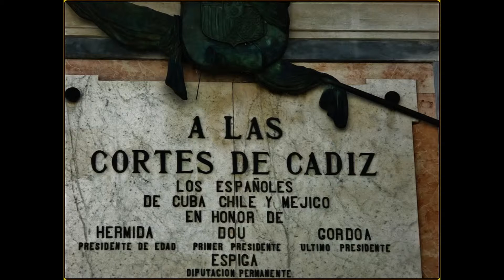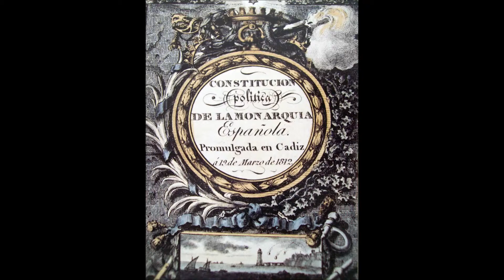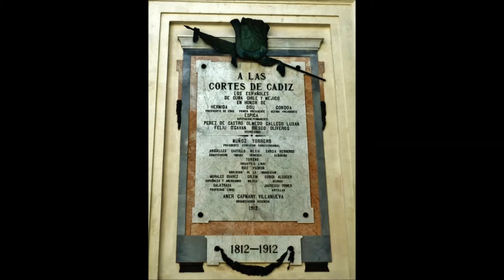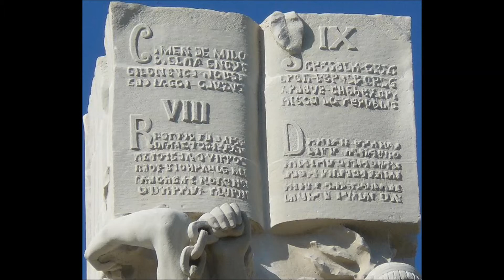Dulce esperanza y Vals de los francmasones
La Musica en las Cortes de Cádiz. Grabación de 1987.

Intérpretes:
María Teresa Barea (soprano)
José María Rivas (guitarra)